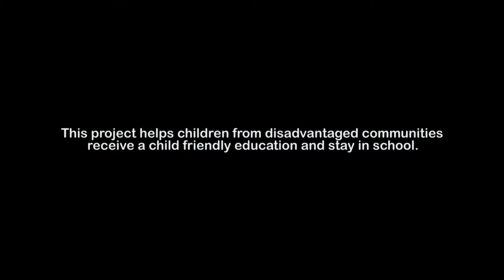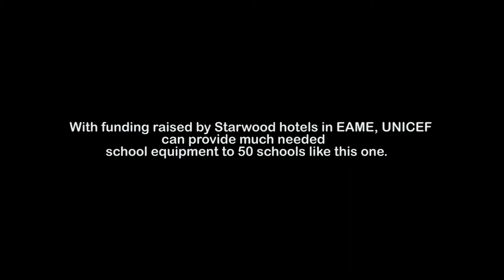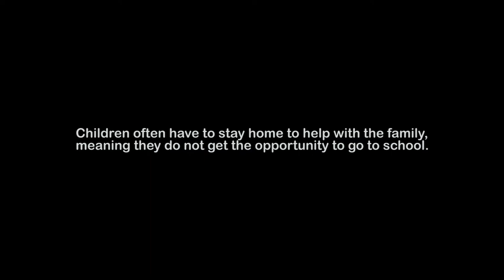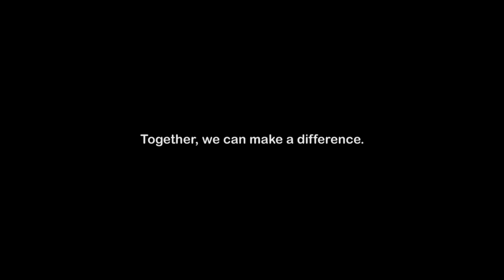Check Out for Children Ambassador Field Trip -- Romania June 2011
On the 30 May to 1 June 2011, UNICEF UK honoured the commitment of employees from Starwood Hotels and & Resorts and took six Check Out for Children Ambassadors to see first hand how Check Out for Children guest donations can make a difference to the lives of vulnerable children. Here, they meet children in Romania who desperately need UNICEF's support to receive a decent education.

For more information on the UNICEF and Starwood partnership, please